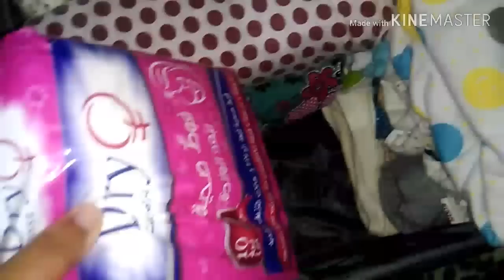تجهيز شنطه السفر عشان الولاده